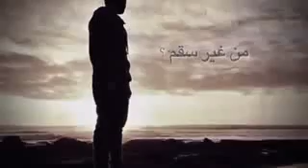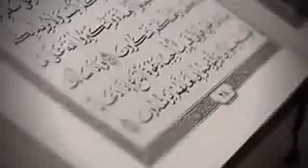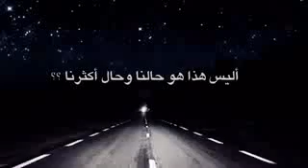ستفكر كثيرآ بعد هذا المقطع مؤثر جدآ